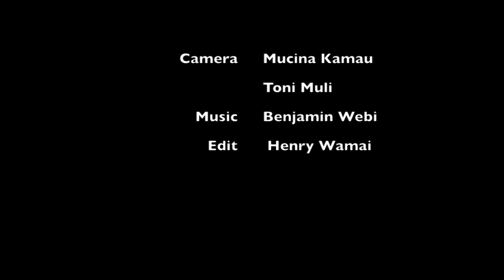Webi Forgiveness Testimony.mov